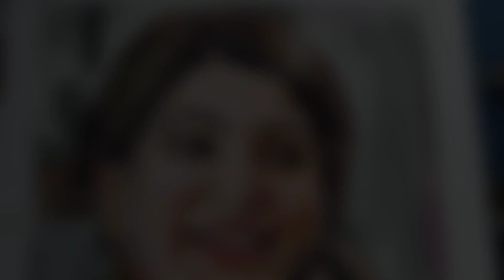Samantha Akkineni Painting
Hi friends
I am your friend Tulsi from tulsi art gallery.  I'm making Allu arjun  painting In this i have used enamel oil colour if you like watching video like this or want to learn than subscribe our channel tulsi art gallery.